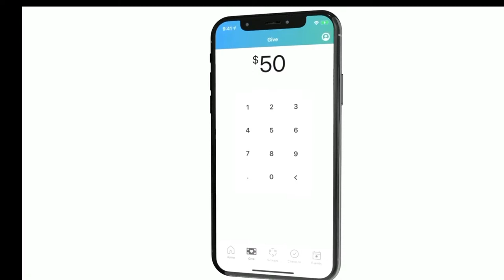Easter Sunday - The Fall Guy Week 4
Welcome to Milestone Church!